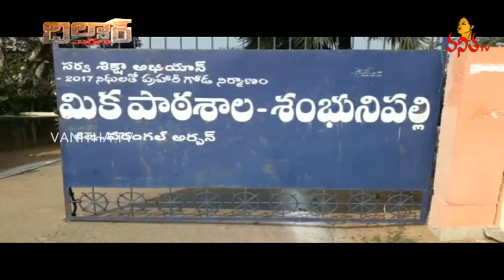Dildar Varthalu | దిల్దార్ వార్తలు | Satirical News | 13th January 2020 | Vanitha TV Live